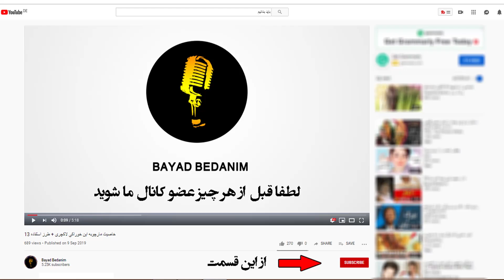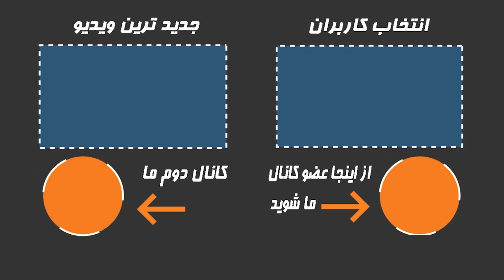30 چیز جالب و عجیب در مورد نازنین بیاتی که نمیدانستید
30 نکته جالب و عجیب در مورد نازنین بیاتی که نمیدانستید